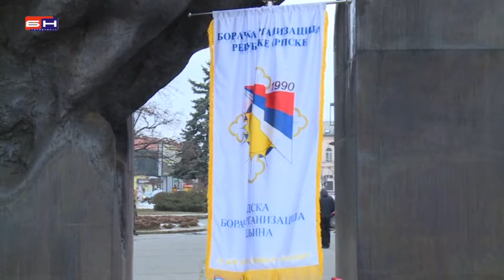Bijeljina - Dan boraca